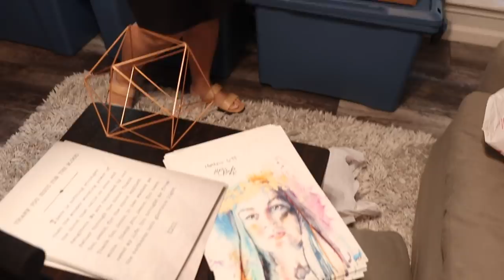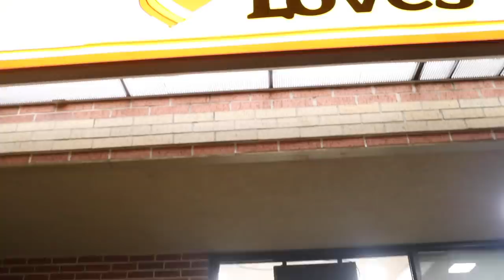Life on a TOUR BUS | Doing That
Living on a tour bus is a really incredible experience, but it can be very daunting if you have never done it before. I had the chance to do a "short term" tour on a bus with music artist Charity Gayle this year that lasted an entire month. During that time I documented a lot of things that we experienced so I can give you guys a behind the scenes look at what life is like on a tour bus.

If you have done a bus tour before, share your experiences in the comments below!

My Favorite Equipment That I Use:  (BELOW)

By clicking and using these links to shop on Amazon and Sweetwater, even if it isn’t one of the items listed below, this channel will receive a commission to go towards bringing you more videos.

The Bass Every Bass Player Should Own!

My Favorite Bass CASE (and my favorite accessory with it)

MY FAVORITE BASS STRINGS TO USE
RECORDING INTERFACE
BASS PEDAL
MY MAIN CAMERA
CAMERA MOUNT
MY FAVORITE CHEAP LIGHTING BUNDLE
My CHOICE FOR A GREAT BEGINNER BASS
MY FAVORITE PORTABLE CHEAP RECORDING INTERFACE
MY TUNING PEDAL

F0BDSY5ODZF50V3G - PALA - Sand Diego

5GGHXYG9CDJ4AFRK - PALA - Concrete Mazes

LBV7IDGO5JBT7SLM - Mikey Geiger - Crispy Chicken

FRTUE4JDICKU1GYD - Matt Wigton - Touch The Sky

EGMMASZGNY4NO3AF - Mikey Geiger - Not Gonna Let You Go

U8Y2M68GQE4IFHFW - Midnight Day Dream - Blood Orange

Z54BFJWV8UDXXEPR - Brent Wood - Daytime At The Disco

1V6RNOGI9NHL0OSV - Brent Wood - Direct To Toronto

KPK1CVSNBVYZUCDG - PALA - Lake Michigan

IVYM1AHB577SEGHW - Jade - Nu Alkemi$t

X0RAJXYDCZNEMCPD - Azteca X - Tension

WANT ME TO REVIEW OR PROMO A PRODUCT OR ANYTHING ELSE
SEND STUFF TO:
Travis Dykes
1011 E Old Hickory Blvd